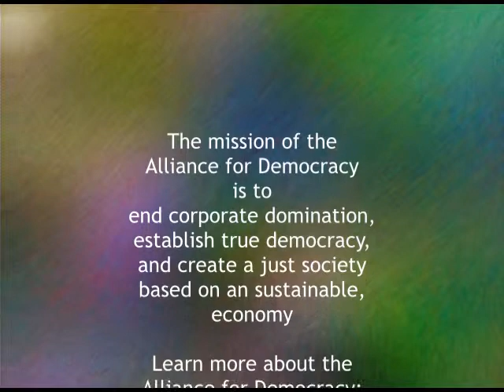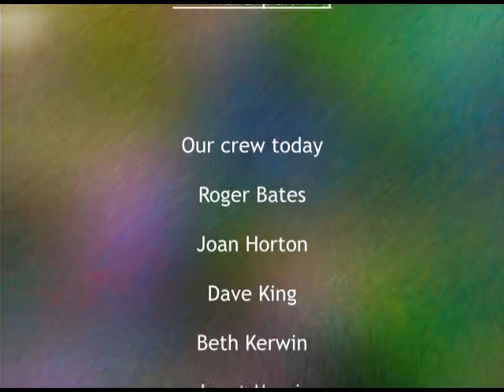12-24 Chuck Johnson on the problems of the Columbia (Nuclear Power) Generating Station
Host David Delk interviews Chuck Johnson who is the new point person with the Oregon Physicians for Social Responsibility for their new nuclear dangers campaign. We talk about the only nuclear plant in the Pacific NW, the Columbia Generating Station which has just received a license renewal 10 years prior to the required date.

First broadcast June 10, 2012